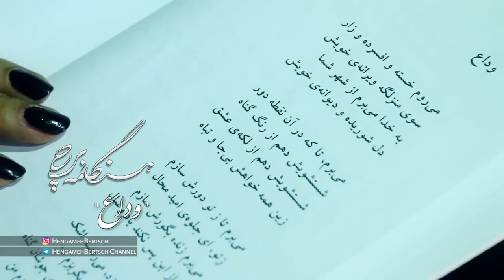Hengameh Bertschi - Forough Farrokhzad - Veda (Farewell)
Singer : Hengameh Bertschi
Composer : Pejvaak
Songwriter : Forough Farrokhzad

From the album Veda (Farewell)

Amazon Music